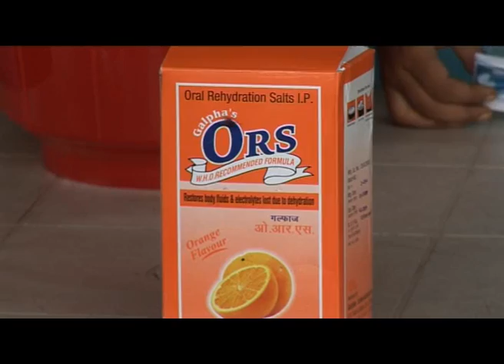CLIMATE CHANGE IN THE SUNDERBANS, INDIA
Daily life is a constant struggle for tens of thousands of people still reeling from the devastating impact of Cyclone Aila which struck eastern India in late May  leaving 138 dead and tens of thousands homeless in  one of the worst disasters that West Bengal has faced in decades.  The hardest  hit areas were in the low-lying Sunderbans delta  home to the worlds largest mangrove forest